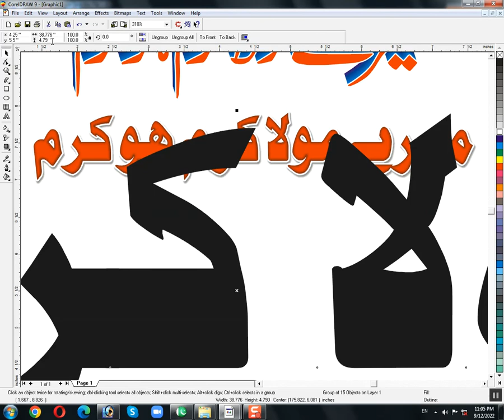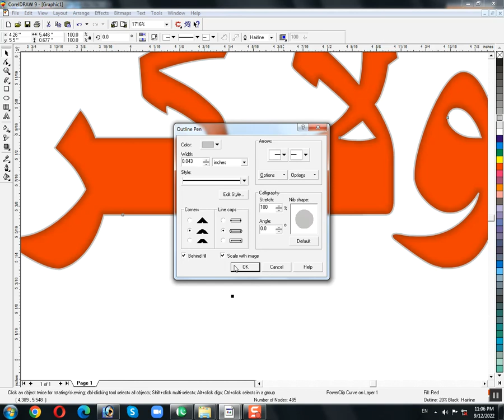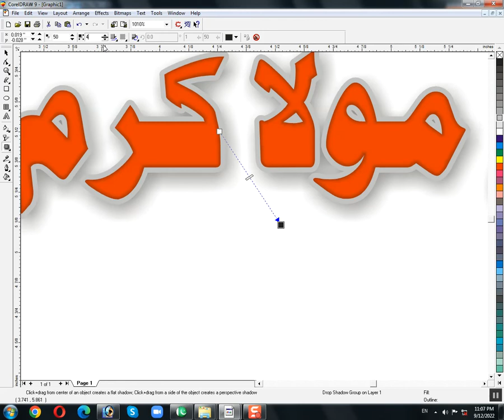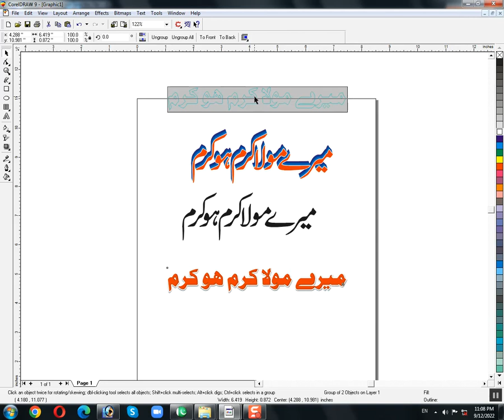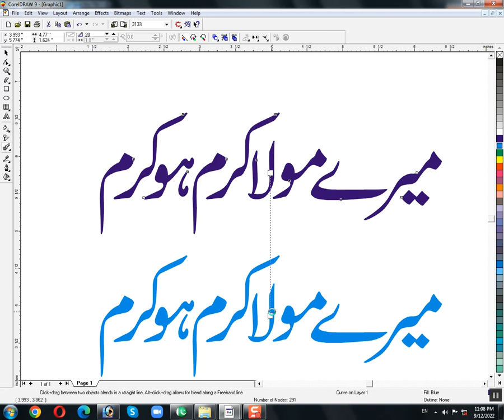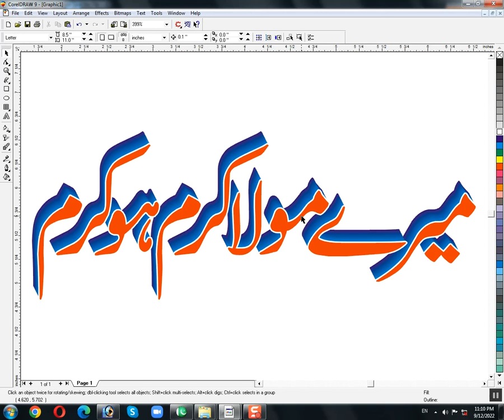Imbos Karna Ka tarika